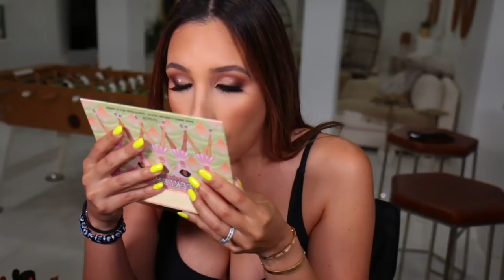PRO MAKEUP ARTIST vs ME - Who Did It Better? | Mar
Doing My Makeup With A Professional Makeup Artist Vs Me - Who Did It Better?
⭐️You Can Buy The Make Up For Ever ULTRA HD Foundation I Used In The Video

⭐️The Incredible MUA who did my makeup is called Ivana, check out her Instagram she's AMAZING: @islobodianik ⭐️

Hi Amorcitooos! So todayyy I partnered up with Make Up For Ever and their amazing ULTRA HD Foundation to make this video where my incredibly talented and beautiful friend Ivana @islobodianik, a professional Makeup Artist, will be doing my makeup and then I will try to recreate it (and most likely fail 😂) 💕 I hope you like this video I LOVE YOU ALL 💕